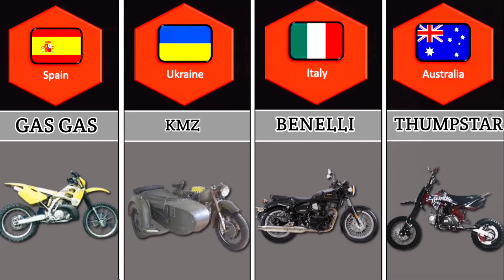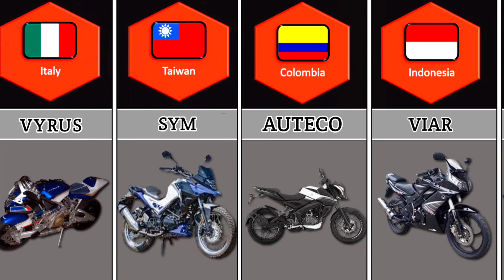Bikes from around the wolrd || Bikes From each country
Bikes from around the wolrd || Bikes of each country

1.bikes from different countries,
2.bikes from each countries,
3.bikes brands from different countries,
4.bike from different country,
5.bikes from around the world,
6.bike brands of different countries,
7.bikes brands by countries,
8.motorcycles from different countries,
9.best place to ride,
10.best pace to cycle,

Tags...
1.best place to ride a bike,
2.what bike should i buy,
3.best bikes for me,
4.police bike in india,
5.police on tvs apache bike,
6.police motorcycles in different countries,
7.अलग-अलग देशों में police की motorcycles,
8.honda goldwing police bike,
9.electric bike in police,
10.africa twin police bike,

main tags...
1.dutch and their bikes,
2.biking in amsterdam video,
3.fastest motorcycles in the world,
4.top 10 fastest motorcycles,
5.dirt bikes vs cops,
6.dirt bikes and four wheelers

title...

bikes from around the world

bike around the world || bikes and beards longest bike || bikes and their price